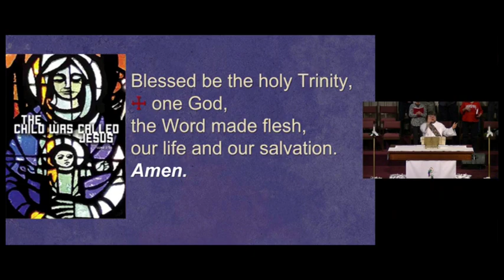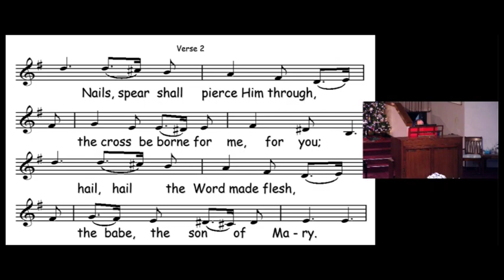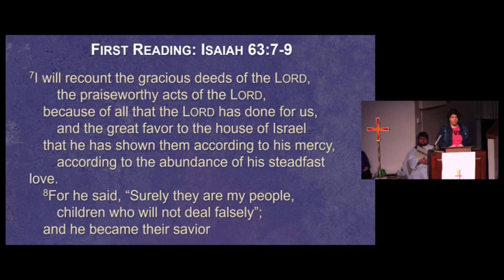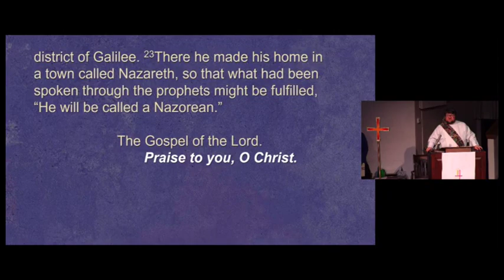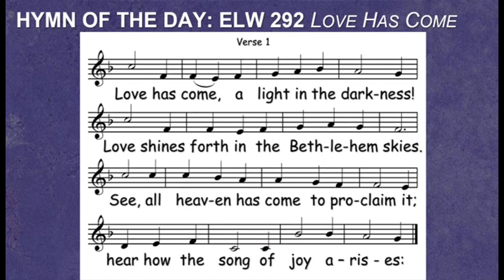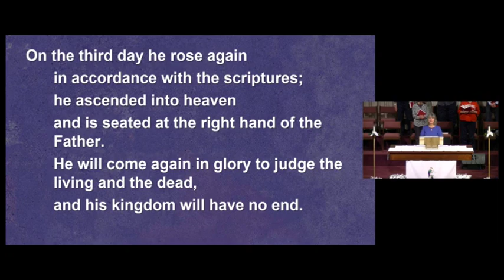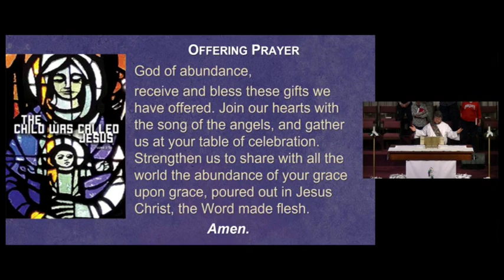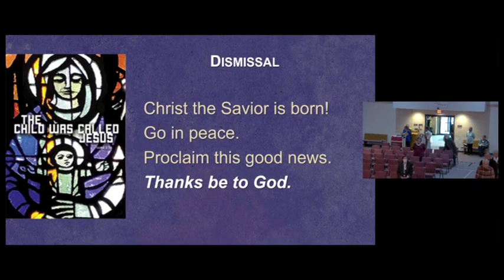Jan 01 2023 Service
If you get nothing else from this service, please get this:

How do we respond to the story of Herod slaughtering children during the season of Christmas?

We recognize the promise of the manger was not going to fix everything.

Instead, the baby in the manger is a promise of Immanuel, God with us